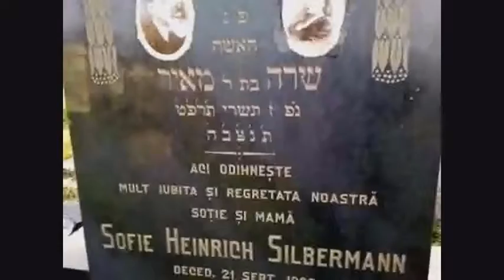SOS - CIMITIRUL ISRAELIT DIN BUZAU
In 1830 s-a constituit comunitatea evreilor, reorganizată în 1855, în scopul de a promova interesele comune de cult şi cultură. Prima sinagogă s-a ridicat în 1885, pe strada Al. Marghiloman, pe un teren cumpărat  de către Bercu Haim, tinichigiul, şi Iancu Bercovici, de la Nicolae Simion Mocanu, dar nefiind încăpătoare a fost demolată.    În 1850, comunitatea evreilor a solicitat un teren pentru construirea unei sinagogi iar în 1855 a achiziţionat un teren în strada Dobrogei nr. 27, actualul bulevard Alexandru Marghiloman, pe care s-a construit Sinagoga (demolată în 1910 şi reconstruită ca Templu), şcoala primară şi o baie cu aburi, ultima finalizată în 1890.   În 1868 s-a efectuat recensământul evreilor, pe vremea primarului Nae Stănescu, din care au reieşit 174 persoane cu meseriile croitor, tâmplar, mămular, tinichigiu, hăinar, tutungiu, speculant, alămar, curelar, ceasornicar, giuvaergiu, birtaş, marchitan, hangiu, cafegiu, birjar, povarnagiu, măcelar, covrigar, haham, dascăl, ciurar, rachier, cârciumar, argintar şi bărbier.
La 6 iunie 1896, primarul Nicu I. Constantinescu i-a comunicat lui Marcu Avram, preşedintele Epitropiei Comunităţii Israelite necesitatea, ca în 6 luni să ia măsuri pentru mutarea cimitirului deoarece fiind situat într-o poziţie populată a oraşului, cătunul Poşta la acea dată, nu mai putea fi tolerat acolo, conform Regulamentului Cimitirelor care prevedea asemenea amenajări la 200 de metri distanţă de marginea oraşului.    Membrii Epitropiei, Lupu Feldman, M.I. Eskenazi, Leibu Grimberg, Aron Stern, David Goldenstein, Avram Feldman, M. Isacsohn şi C. Diamanthbergher, au cerut păsuire un an, motivând lipsuri financiare, la 13 iulie, consiliul comunal aprobând vânzarea unui teren de 4500 m.p. pe partea stângă a şoselei Buzău - Urziceni, dincolo de barieră.
Valeriu Nicolescu, în lucrarea " File de cronică. O istorie a Buzăului în date", 2008.